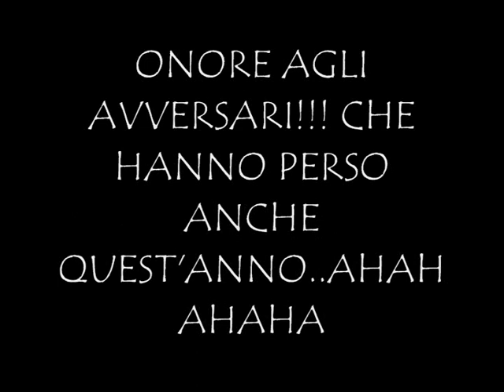VILLAMASSARGIA :TORNEO DI CALCETTO ESTATE2010